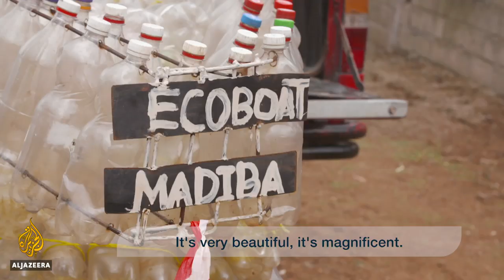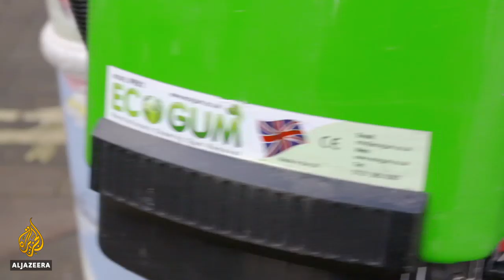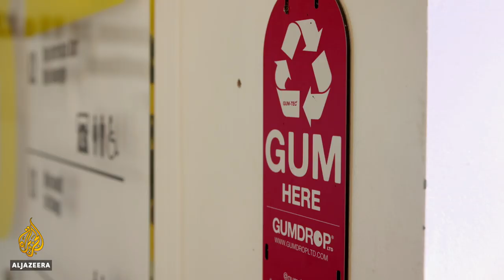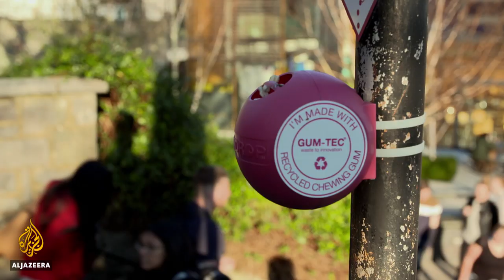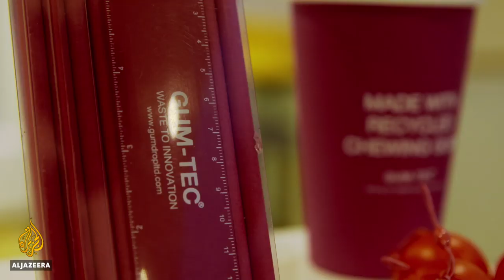Reimagining Plastic: Turning Waste into Products | earthrise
The explosion of plastic waste across the globe is threatening the very survival of life on the planet.

Every year, up to 12 million metric tonnes of plastic enter our oceans, and plastic waste in the environment is set to triple in the next decade - poisoning marine life, littering landscapes and clogging waterways.

"The scale of the plastic problem is huge ... If you look at our current economy it's predominantly linear. We take a material out of the ground, we make something out of it and then the majority of that material gets thrown away," says Dame Ellen MacArthur, the founder of Ellen MacArthur Foundation.

"We need to shift that economy to be one that uses materials rather than uses them up ... To build a circular economy for plastic ... we need to redesign the way we think about plastics, the way we design plastics, and the way we use plastics. So we need to eliminate the plastic that we don't need. We need to innovate for different forms of plastic, which are 100 percent recyclable, and we need to look at how we circulate plastics - designing a system whereby that material is collected, has value and feeds back into the system ... There is a massive opportunity to redesign our global economy."

Awareness is on the rise and experts report that surveys reveal a sense of true determination throughout the world to solve the plastic issue.

earthrise went to Cameroon and the UK to look at solutions to ridding the world of our most pressing waste.

Cameroon's Bottle Boats

Ismael Essoume is a young businessman in Cameroon, who is cleaning up the country from plastic waste by picking up bottles that litter the natural environment and turning them into eco-boats.

He says it can help the environment as well as local fishermen.

"The pollution affected the river and now you cannot catch fish because the fishing area is full of plastic," he says.

"So I thought to help not only clean the rivers but also to provide boats because it's not easy in the villages for someone to buy a simple boat, so now we build cheaper eco-boats that could be useful."

To date, he has built 37 boats which have removed over 24,000 bottles from Douala's rivers.

Essoume has also created Cameroon's first recycling scheme by establishing eco-bins - made from 255 bottles - where locals can discard their plastic bottles.

His initiative is not only raising awareness, it is changing the way Cameroonians approach waste.

"We want our city to be the example in Africa," he says. "We aim to supply eco-bins in the areas of Douala, all the corners in front of all the shops, the supermarket, the school, so it will be easy to come and pick up the waste and recycle it. That is the vision."

All Chewed Up

In England, we look at one of the world's stickiest problems - chewing gum.

The UK has a particularly bad problem with this plastic pollutant. But now a new invention could spell the end of the scourge.

Enviro-entrepreneur Anna Bullus has put in place a network of pink gum bins, which are themselves made of recycled gum.

As consumers discard their gum, the bins and their contents are sent off to be processed and recycled into a range of stylish products from shoes to coffee cups.

"All the solutions out there at the moment all address gum litter once it's already been dropped. There is nothing out there that's actually addressing it from the front end," she says.

"So I saw a gap in the market for a product like this and also a way of tackling behavioural change when it comes to gum litter and giving people a positive way to dispose of their chewing gum."

The invention is keeping streets gum free and paving the way for a new type of recycling.